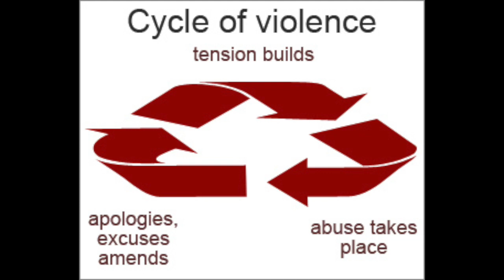(HINDI) RED FLAGS OF A NARCISSIST IN YOUR LIFE. (SIGNS OF AN ABUSIVE RELATIONSHIP)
Check out the video to know more about warning signs and red flags of a narcissist.